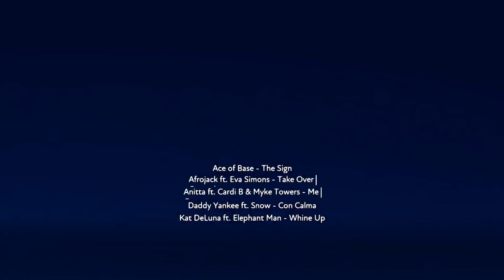Con Calma Remix